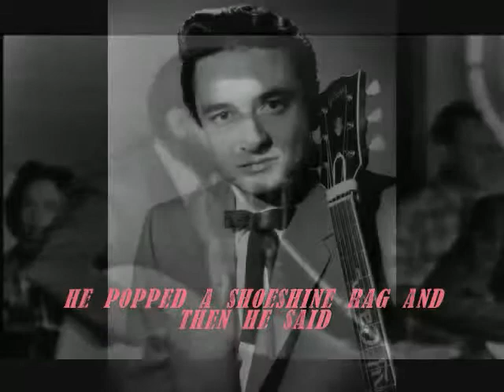18.) Johnny Cash Get Rhythm live with lyrics